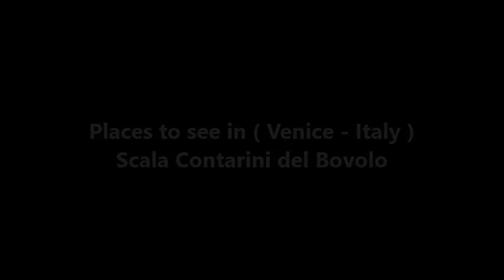Places to see in ( Venice - Italy ) Scala Contarini del Bovolo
The Palazzo Contarini del Bovolo is a small palazzo in Venice, Italy, best known for its external multi-arch spiral staircase known as the Scala Contarini del Bovolo. The palazzo is located in a small, less-travelled calle (street) near Campo Manin, about half-way between Campo San Bartolo, at the foot of the Rialto, and Campo Santo Stefano.

The staircase leads to an arcade, providing an impressive view of the city roof-tops. This palazzo has been visitable since February 2016. The palazzo was designed and built in its current form in the 15th century by the architect Giovanni Candi as one of the city residences of the Contarini family. Giorgio Spavento is believed to have been responsible for the addition of the grand spiral staircase on the exterior in 1499.

The Palazzo del Bovolo was chosen by Orson Welles as one of the main locations (Brabantio's house) for his 1952 adaptation of Shakespeare's Othello, and the staircase is prominently featured in the film. The staircase was closed to the public for restoration work which began in August 2015 but is now open.

( Venice - Italy ) is well know as a tourist destination because of the variety of places you can enjoy while you are visiting Venice . Through a series of videos we will try to show you recommended places to visit in Venice - Italy